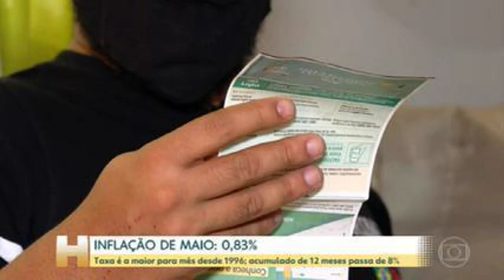Com pandemia e inflação, brasileiro passa a comer mais salsicha, pão com presunto e mingau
Pesquisa da Kantar mostra que aumento de preços tem alterado as refeições das famílias e elevado o consumo de proteínas e alimentos mais baratos.

Acessado em: 12 de junho de 2021 às 06:01